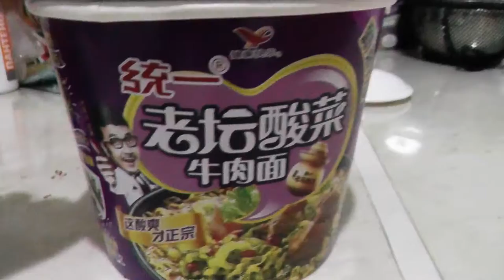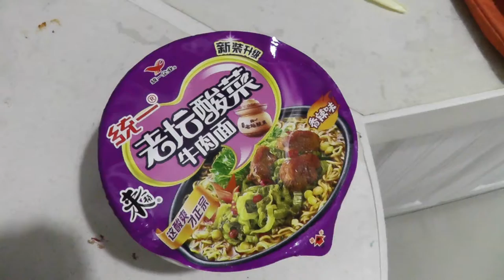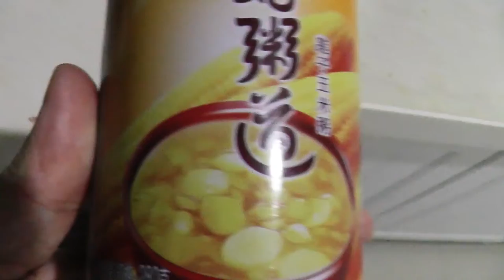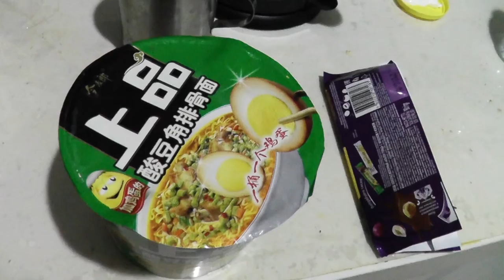Тестим Китайские Яства